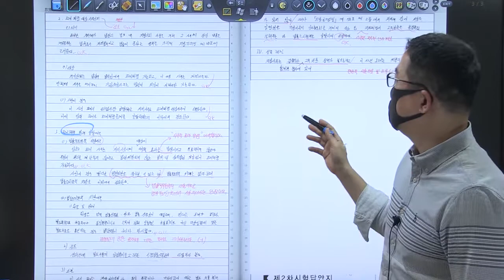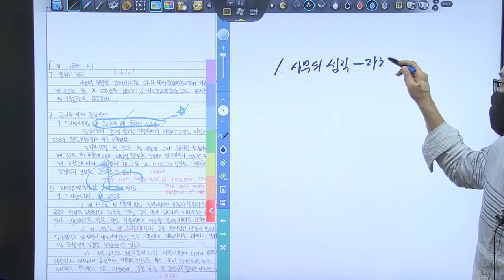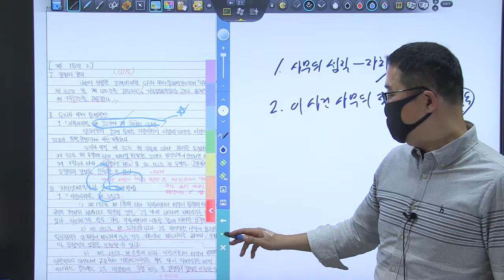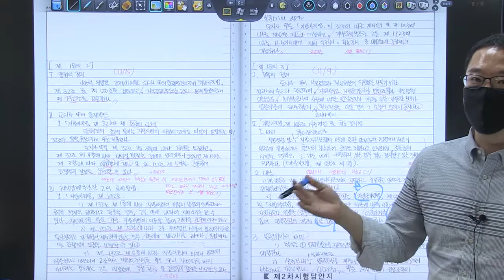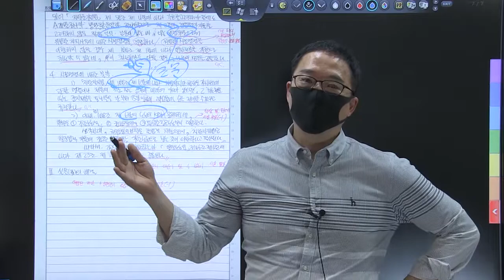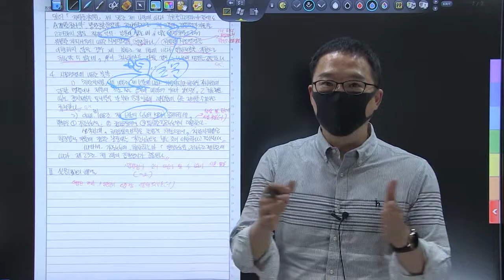22년 5급공채 3순환 복동이 18회